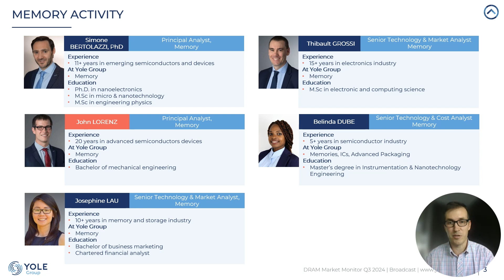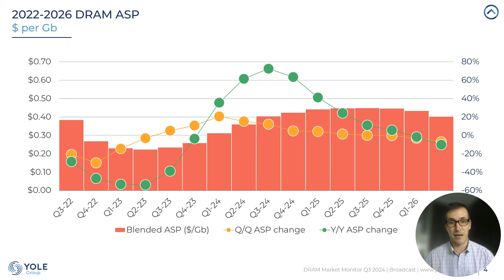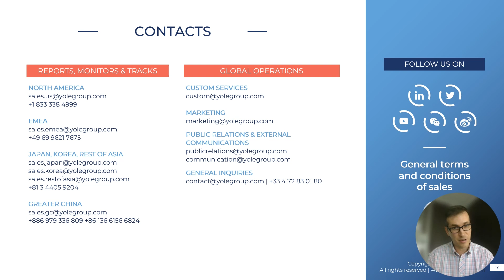Yole Group - DRAM Market Monitor Q3 2024 - Broadcast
Gain key insights into the ever-changing memory market with the DRAM market monitor